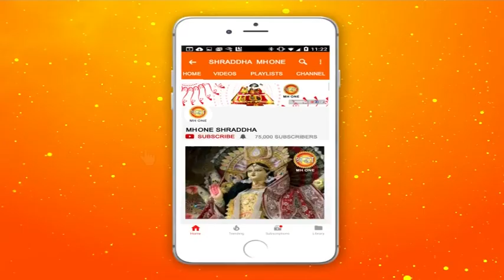शिव खोड़ी सम्पूर्ण प्रातः आरती || Shiv Khodi Morning Aarti || 29 November 2018 || Shraddha MH One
From Shiv Khodi  Complete Aarti  29 November 2018